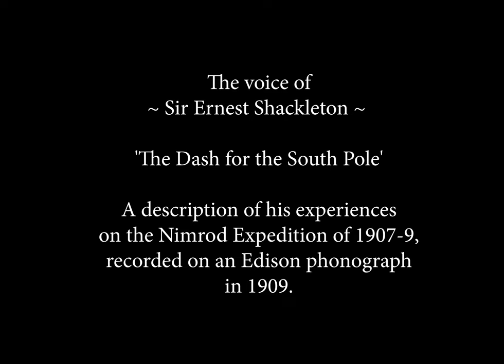The voice of ~Sir Ernest Shackleton~ 'The Dash for the South Pole' 1909 Phonograph recording.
The voice of
~ Sir Ernest Shackleton ~

'The Dash for the South Pole'

A description of his experiences
 on the Nimrod Expedition of 1907-9,
recorded on an Edison phonograph
in 1909.

Probably the most accurate version of Sir Ernest Shackleton's 1909 recording, time and pitch corrected.
Audio recording and images remastered by Pete Vassilakos, VASSdesignpolarart.com for the Facebook group 'Ernest H. Shackleton Appreciation Society'